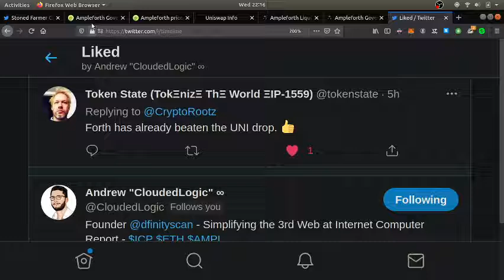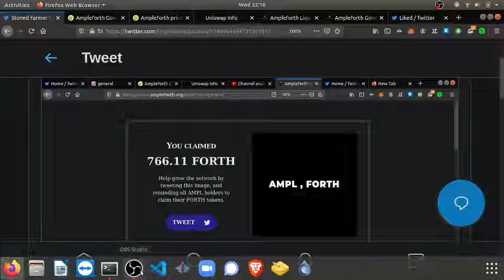Over $37K $FORTH AIRDROP! Congratulations Crypto Root'z Mentees!!!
1 hour Crypto Consultation = $70/hr USD, $50 in ETH or Bitcoin or

-Linux Tutor
- Simple Hacking
-Web Design

32qBVyfcfkca9SikEt6CB6t2qQ8RzFwFKA

BAT:0xCed2f0dcb70757339F7072A3ffA08a4A73497435